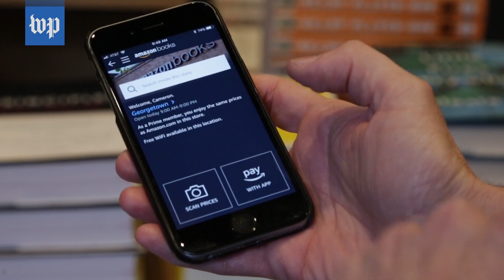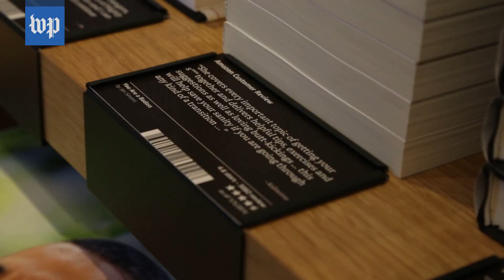Amazon opens first D.C. store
Amazon wants its new brick-and-mortar store in Georgetown to be an extension of its website. See what it's like inside. (Amazon founder and CEO Jeffrey P. Bezos owns The Washington Post.)